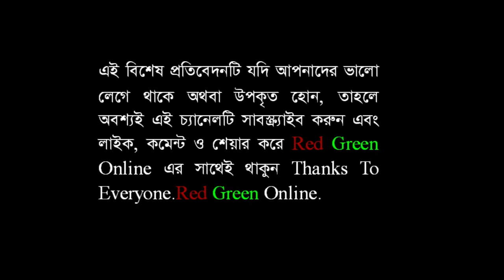খুচরা বাজারে যে প্রক্রিয়ায় অসাধু ব্যবসায়ীরা ডিমের দাম বাড়ায় জানালেন : ভোক্তা অধিদপ্তর By RGO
খুচরা বাজারে যে প্রক্রিয়ায় অসাধু ব্যবসায়ীরা ডিমের দাম বাড়ায় জানালেন : ভোক্তা অধিদপ্তর । রেড গ্রিণ অনলাইন । Red Green Online । লাইভ নিউজ । নিউজ টুডে । সংবাদ । খবর। how to । today news update । international news । political news । breaking news bd । bd news । live news । online news । today bangla news । news । news today । bangla news । news today in Bangladesh । latest news today । latest news today live । bangla news । latest bangla news । news today । latest news । brecking news । tech news । technology news । new technology । tech news top । health । travel story । daily health tips । how to । how । বিডি নিউজ । বাংলা নিউজ । সংবাদ । বাংলার খবর লাইভ । নিউজ ২৪ লাইভ । সরাসরি । সর্বশেষ খবর । নিউজ ।  নিউজ আপডেট । bangla songbad । red green online news live । Red Green Online News । Red Green Online Bangla News ।